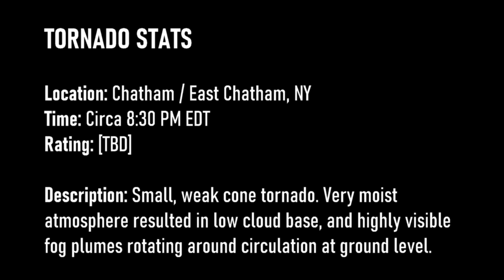Amateur storm chaser captures first tornado on dashcam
On July 18, 2022, the NWS Storm Prediction Center issued a "Slight Risk" outlook for parts of New England and upstate New York.

Included in the forecast was the potential for damaging wind gusts, large hail, and a 5% tornado risk. The potential was promising enough that even veteran storm chaser @ReedTimmerWx wanted in on the action.

My chase began in central Connecticut around 6:00 PM EDT. Aside from several weak showers, not much interesting was materializing. The only storm that was even remotely promising was located in upstate New York, in the northern Hudson Valley.

Using the RadarScope app, I could see that the gusty thunderstorm was roughly banana-shaped, and moving quite slowly. At the first sign of hail, I decided to pursue it further north. Then it did something unusual. The southern end of the "banana" went full hook echo, complete with a velocity couplet.

I desperately hoped to intercept it before the radar signature disappeared,  but it weakened. I pushed forward anyway. As I drew closer, I could see a band of clouds rushing leftward into the storm like a ribbon being wound onto a spool. This storm was still packing a punch despite the weak signature.

As I approached my new target of Chatham, NY, I rounded a corner and came face to face with my first tornado. Believe me when I say that this thing was much more impressive than my panoramic dashcam would suggest. It appeared as a truncated cone tornado, with mountainside fog plumes swirling rapidly around it at ground level.

Others noticed the twister as well, and pulled off to the side of the road with their hazard lights blinking. Since I did not have the number for the Albany NWS office readily available, I called 911.